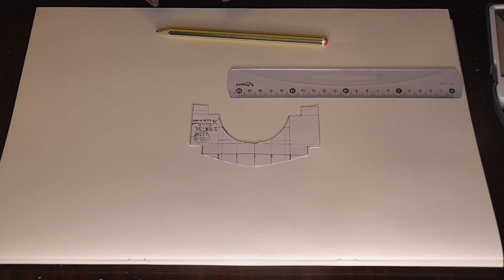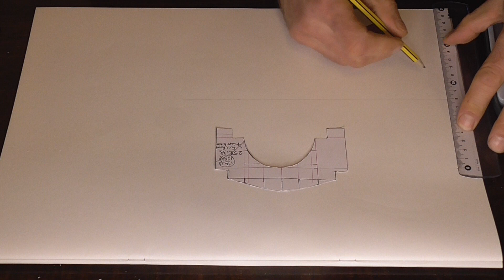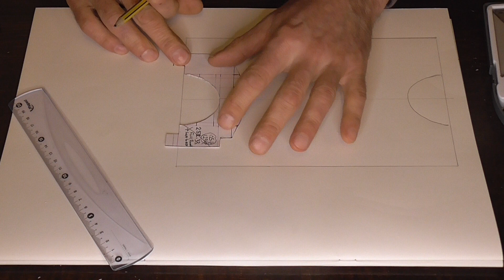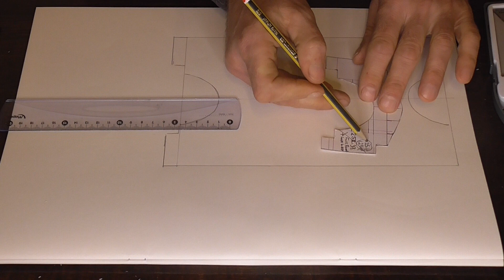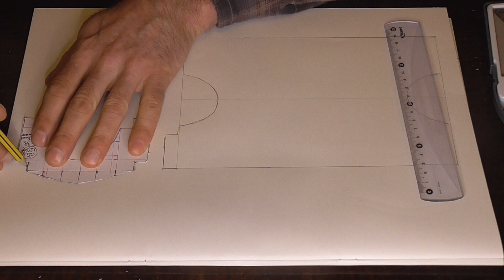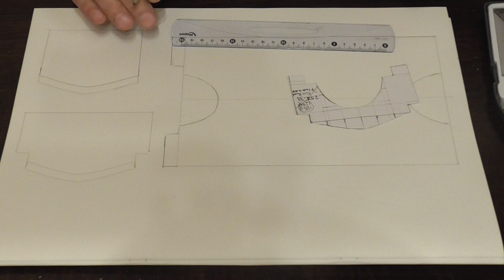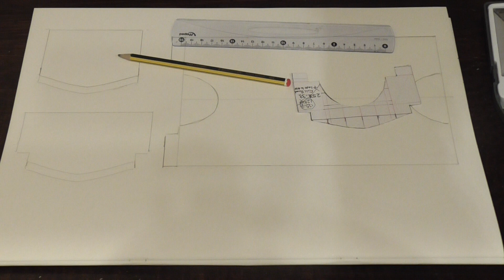Thermal Insulation Pattern Development, Unequal T, how to use the unequal T pattern (follow on)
This is a follow on the the Unequal T of pipes of different diameters.
How to use the pattern